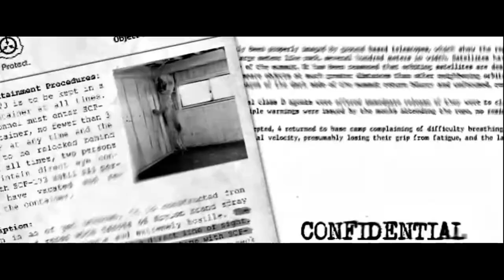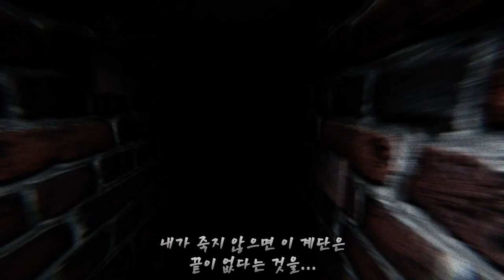【SCP-087】 게임 스토리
비밀 재단 SCP, D등급
SCP-087 공포 게임 비하인드 스토리 리뷰